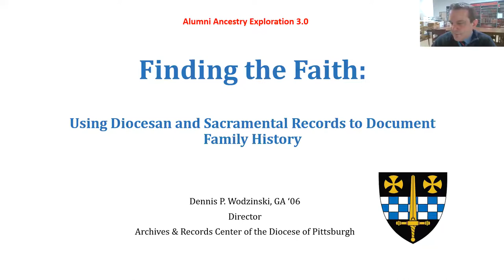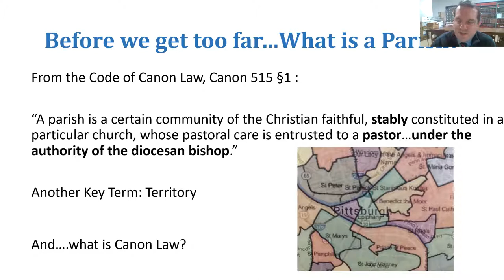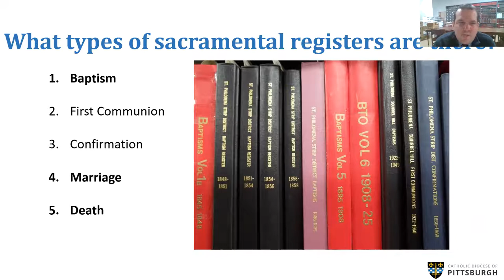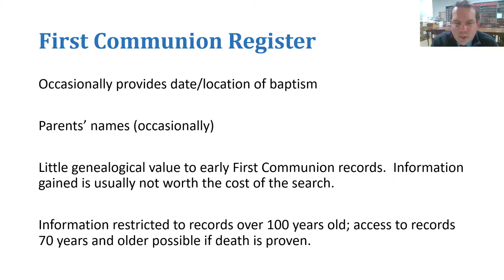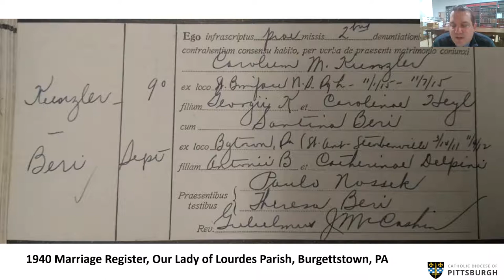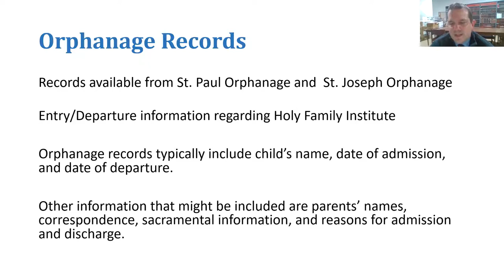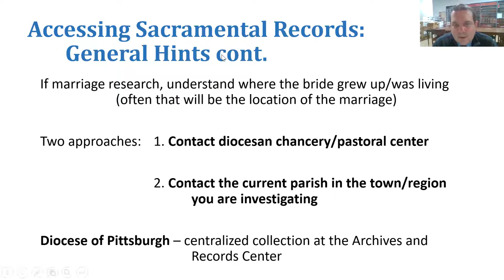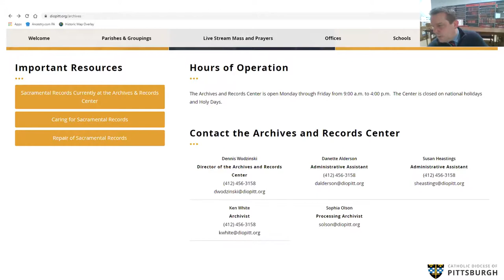Virtual Alumni Ancestry Exploration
Join us for our next virtual version of our Alumni Ancestry Exploration events! This session, moderated by Linda Loewer, will feature a special guest, Dennis P. Wodzinski, GA’06. Dennis is the Director of the Archives and Records Center for the Diocese of Pittsburgh and will be sharing with us how to use Catholic sacramental records to document family history. His presentation details information and records available to genealogists and researchers from Catholic archival collections, with a special emphasis on the collection of the Archives and Records Center of the Diocese of Pittsburgh. Further emphasis will also be placed on the information that can be found in sacramental registers.

Participants can submit their questions on researching their family history through sacramental records when registering. Participants may also ask follow-up questions via the chat feature of Zoom to be answered as time permits during the session.